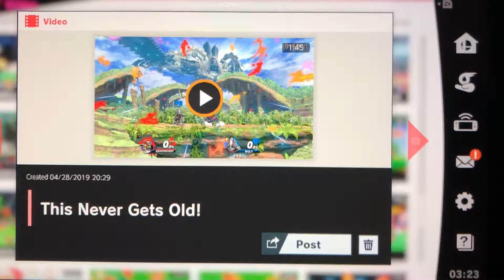Smash Ultimate Ganondorf’s Grand Games! Episode 128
Episode 128: This Never Gets Old
Indeed it never does. Ever since my Sm4sh 3ds For Glory Ganondorf Adventures.